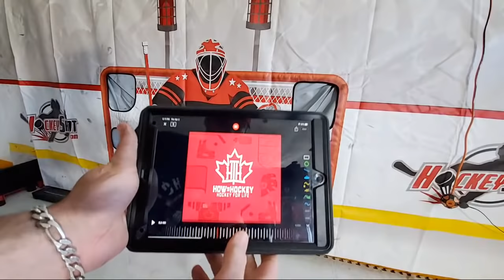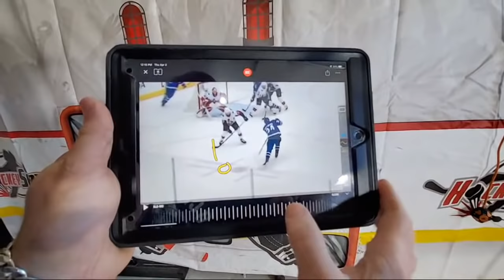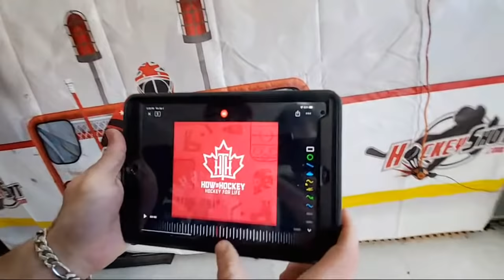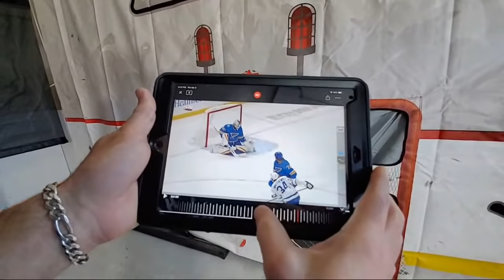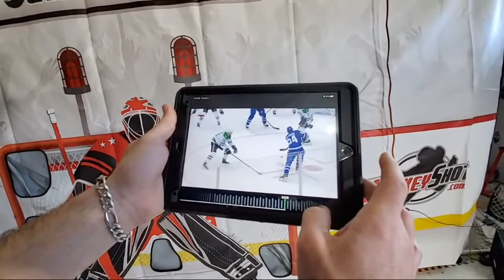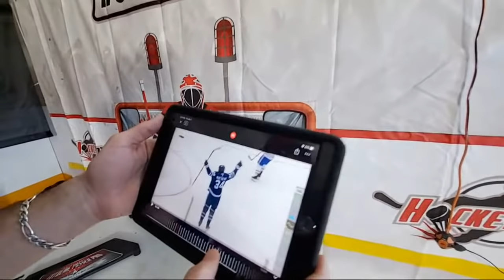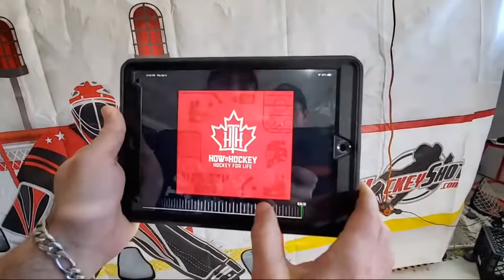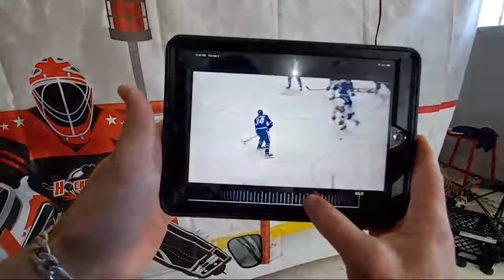Shoot Like Auston Matthews: Quarantine Camp Day 14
4:12 - Daily hockey challenge - mid-air snipe
9:54 - Auston Matthews signature shot
14:15 - Drill + Explanation how to shoot like Auston Matthews
20:33 - Auston Matthews sneaky 5-hole shot
23:30 - Practicing Matthews sneaky 5 hole shot
24:43 - Shooting with the stick in front
26:25 - Matthews shooting off a pass - Quick release
26:50 - Drill - Shooting off a pass without "dusting it off"
32:06 - One Timer - 2 variations - Auston Matthews style
34:02 - Drill + Practicing 2 different one timers
38:25 - Quick Backhand to Forehand shot
38:54 - Drill + Practicing backhand to forehand

41:40 - Challenge - Toe drag, magic wand, snipe
46:47 - Stickhandle + Snipe challenge Want to improve your hockey skills? We have videos for that!